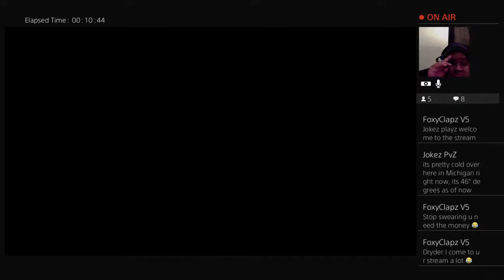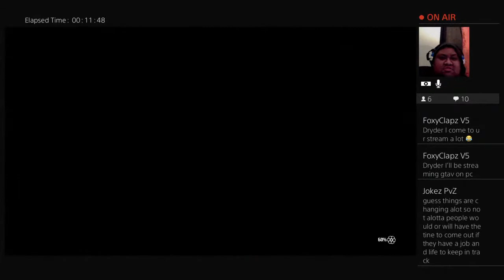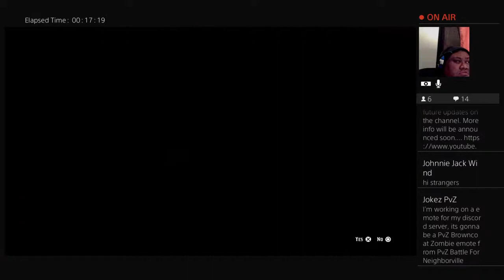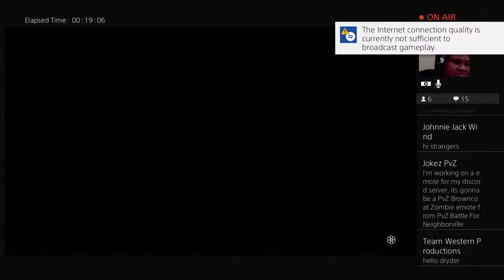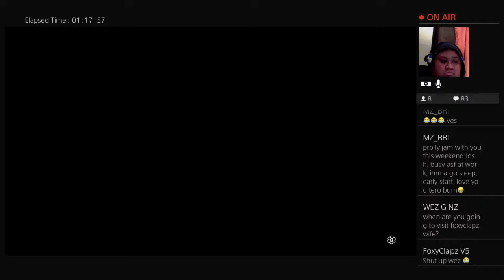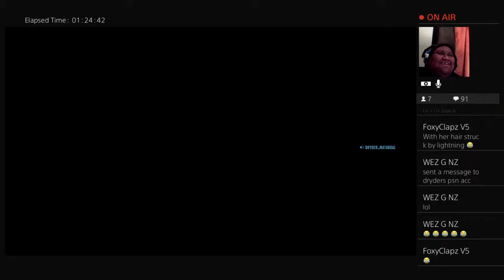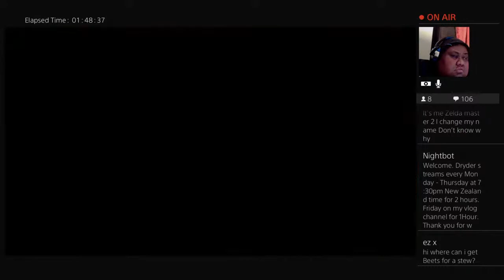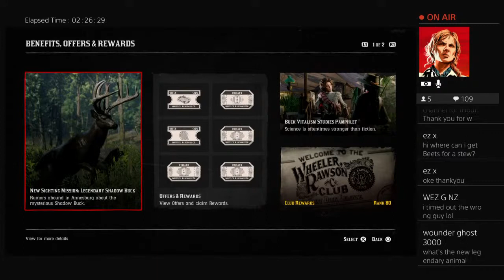Red Dead Redemption 2: Online Daily Challenges & Naturalist DLC Gameplay Grinding $$$$, Gold & XP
More Information About this Livestream & Channel Is Below In The Description. Thank you Legends.

1: DA REAL OG
2: Samira A.K.A
3: WEZ G NZ
4: Jye Naismith
5: MaoriSupermanYT
6: YTFoxyClapzV5

► Ikson - Harmony
Video Creators:

Special Thanks To:

Video Editors:

Producer: Dryder Mataroa
Product Manager: Dryder Mataroa
Graphics/Design: Imovie, ShotCut, The Coach Plays
Social Media/Info

✔ Verified Account